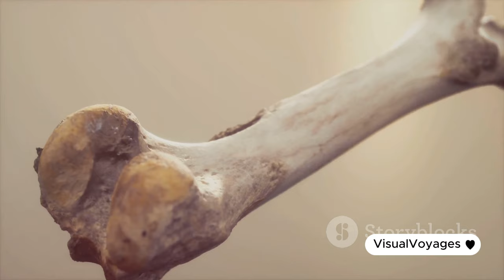Dinosaurs: A Journey Through Time | Unveiling the Mysteries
Embark on an epic adventure through the ages with our captivating video, "Dinosaurs: A Journey Through Time." Join us as we unearth the mysteries of prehistoric giants that once ruled the Earth. From the mighty Tyrannosaurus Rex to the graceful Triceratops, this exploration takes you on a visually stunning and informative voyage. Discover fascinating facts about the lives and behaviors of dinosaurs, their ecosystems, and the groundbreaking discoveries that continue to shape our understanding of these ancient creatures. Get ready to travel back in time and witness the awe-inspiring world of dinosaurs come to life!